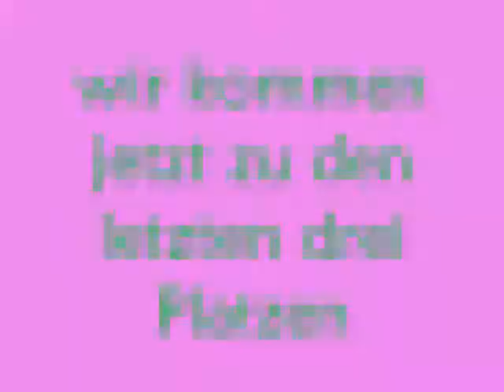Meine top 10 Naruto Boy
ich hoffe es sind auch eure lieblinge von Naruto dabei